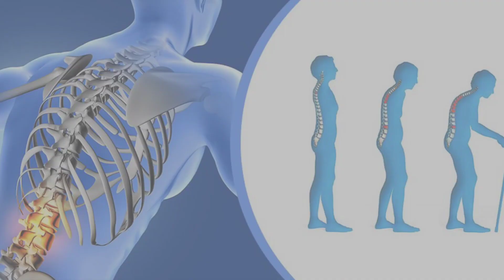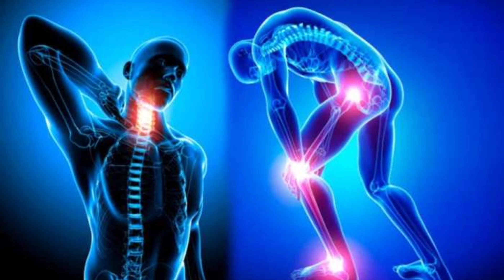Haddiyon ko Majbut krne ke liye kya khana chahiye.Best Diet for Healthy Bones and Joints.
बढ़ते हुये वजन को कम।करने  के उपाय